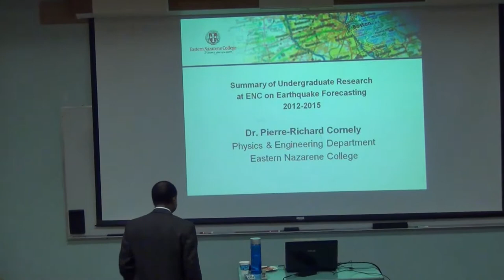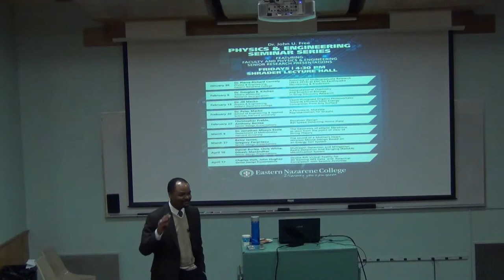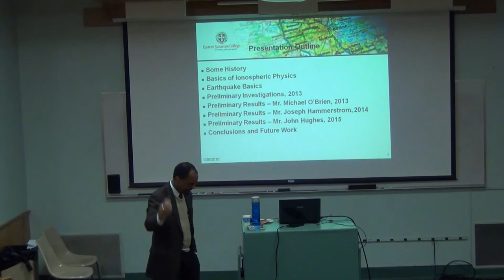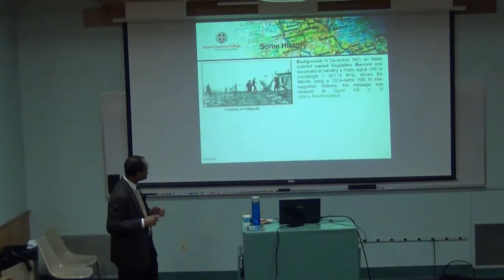John U. Free Seminar Series 2015 - Dr. Pierre-Richard Cornely Preview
A preview of Dr. Pierre-Richard Cornely presenting at the 2015 John U. Free Seminar Series on "Summary of Undergraduate Research (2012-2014) at ENC on Earthquake Monitoring and Predictions"